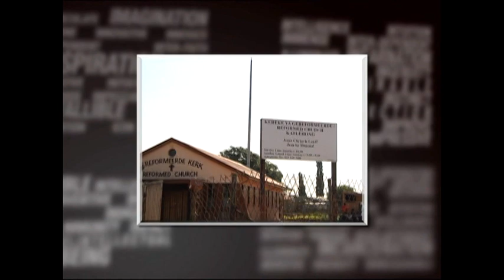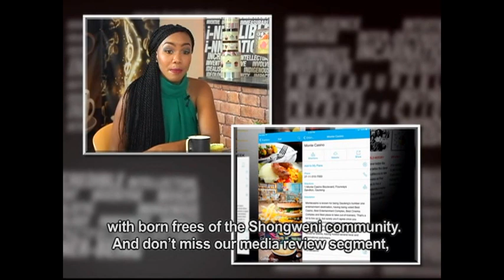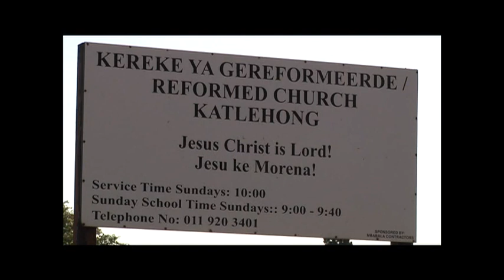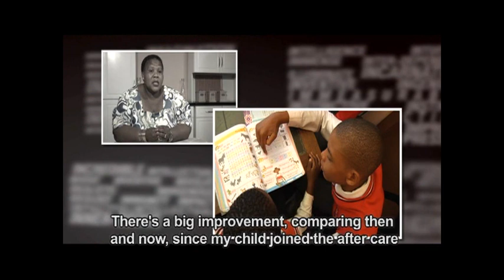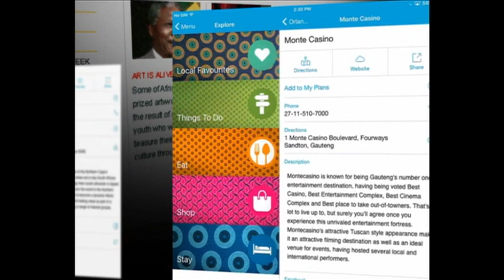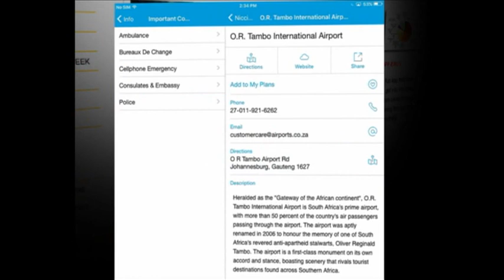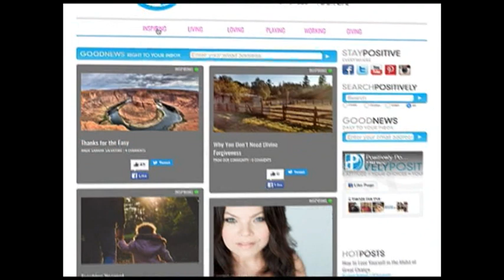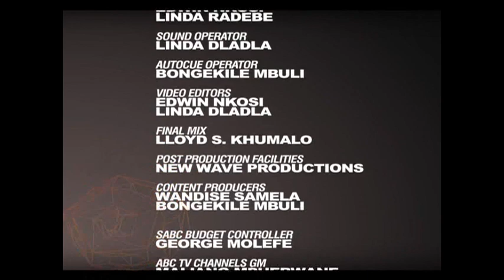i-Dentity 5 - Episode 4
Business woman and co-founder of TIA League, Paballo Nkwe hangs out in the i-DENTITY coffee shop. We spend a day with youth members from the Shongweni township in Kathorus. What’s Appening” features the review of a travel guide app and a motivational website. And we wrap up the show with a studio performance by Mandi Vundla.

Catch i-Dentity, this Sunday at 11:00 on SABC 1. Join us then!

Catch i-Dentity, Wenesdays at 12:30 on SABC 1. Join us then!